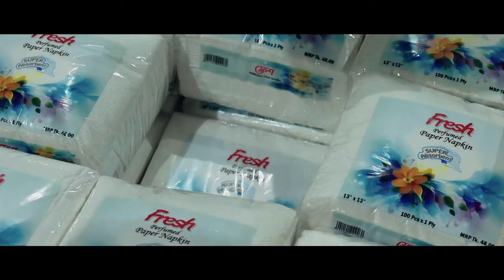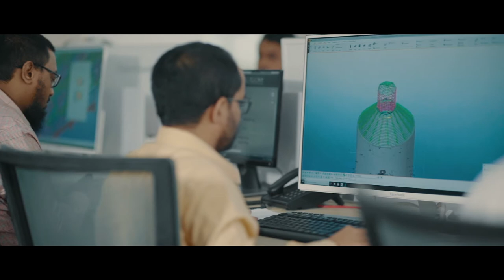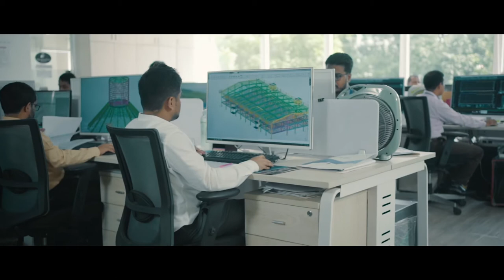Corporate AV _ Sonargaon Steel Fabricate Ltd _ MGI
Creative Director & Script : Sumaiya Binte Sarwar
Director : Maruf Raihan
Cinematography : Arafat Sarker
Aerial : Maruf Raihan
Gaffer: Md. Manik
Voice Over: Muqtadir Dewan
Edit & Color : Sabbir Ahmed
Production & Post: Corpovisuals